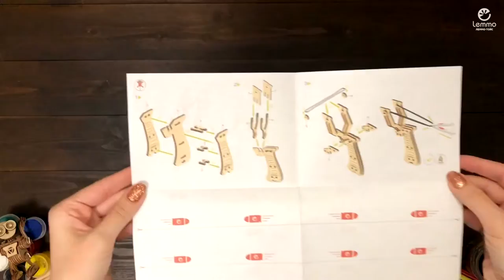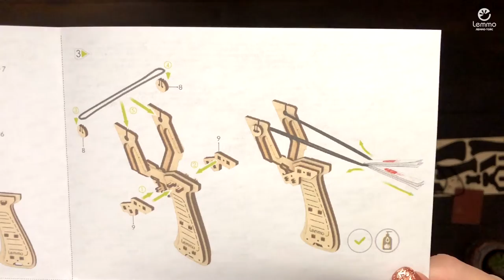Как собрать Рогатку от Lemmo - деревянный конструктор, сборная модель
Какой мальчишка в своем детстве не делал себе рогатку? Кажется, это делал абсолютно каждый. Ведь это по сути первое метательное оружие которое проще всего создать, ведь все что нужно, это найти подходящую ветку в виде - Y.